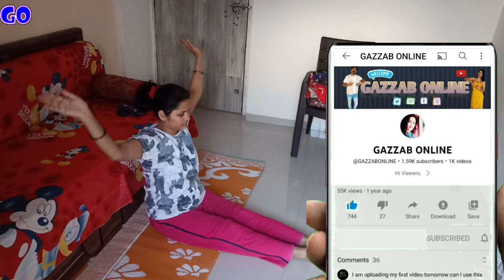सुबह उठने में अगर थोड़ा भी देरी हो जाये मैं घर के कामो में न लगु तो बाकी के कामो के लिए समय नहीं बचता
Hi Viewers,